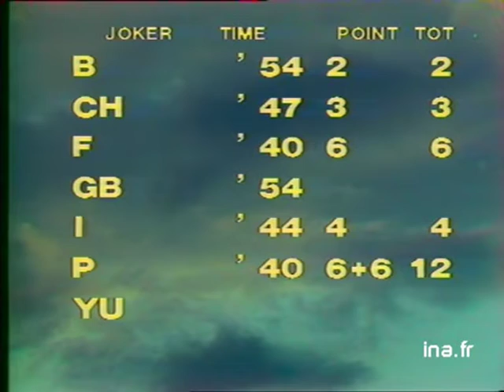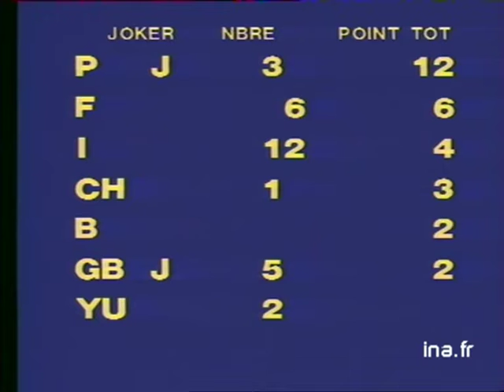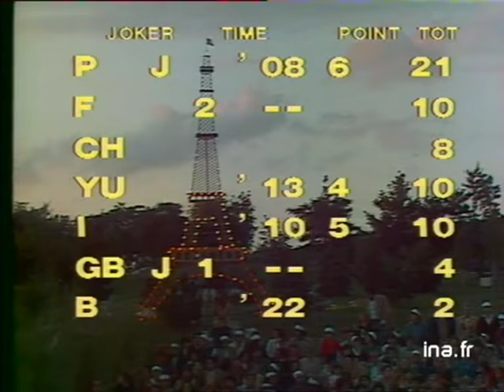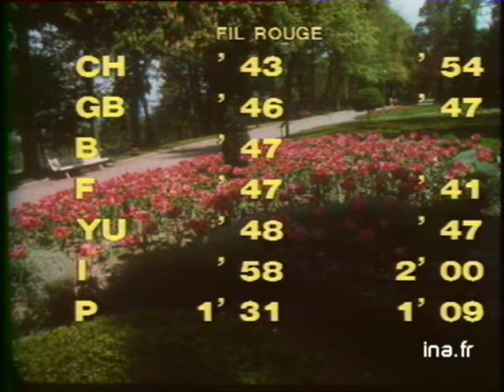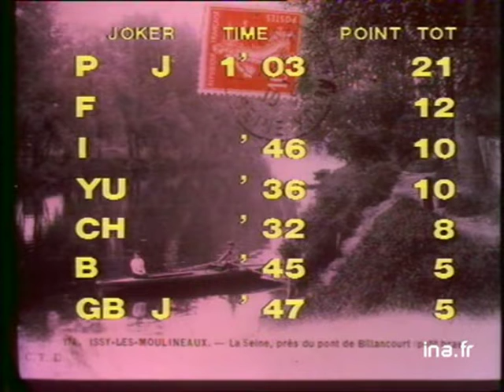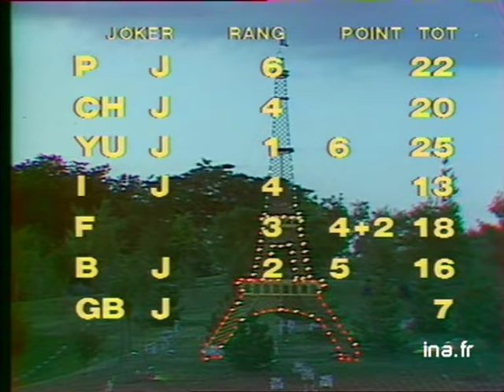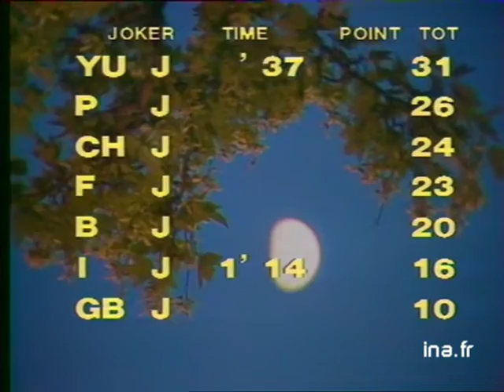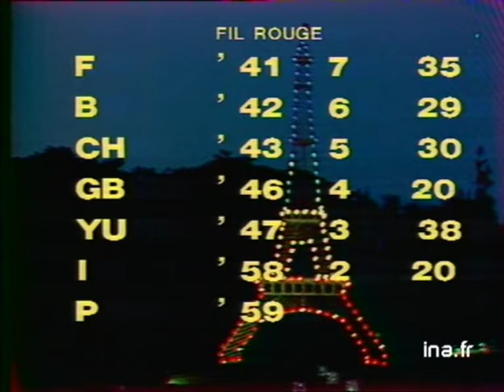Jeux Sans Frontieres 1982 - Issy-les-moulineaux, France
Jeux Sans Frontières 1982 - Heat 3

Event Staged: Tuesday 29th June 1982

Venue: Île-Saint-Germain, Issy-les-Moulineaux, Paris, France

Theme: Transport Through the Ages

Teams: Spa (B) v. Romanshorn (CH) v. Issy-les-Moulineaux (F) v.
Christchurch (GB) v. Lanuvio (I) v. Algarve (P) v. Čačak (YU)